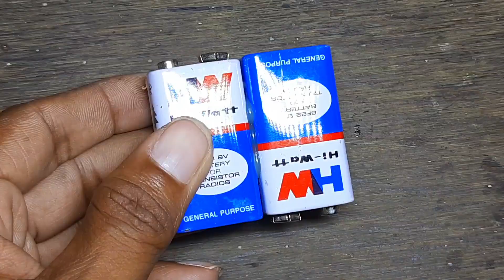How to make tractor at home | Tractor making | Science project